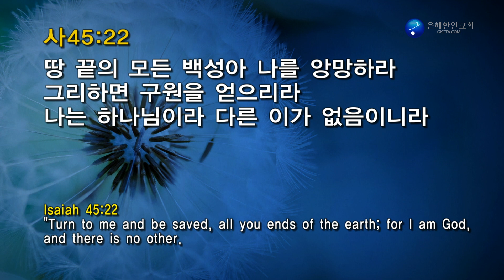은혜한인교회 40일 특별기도 말씀 061918 - 한기홍 목사